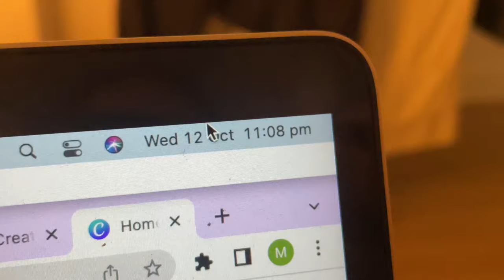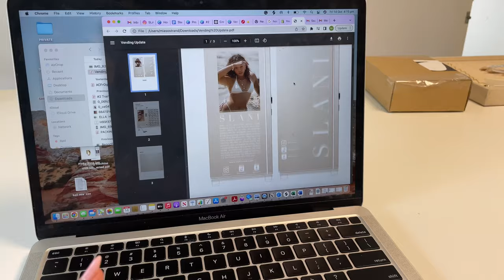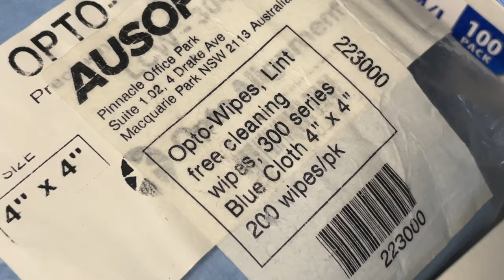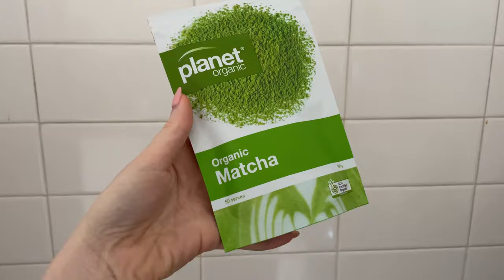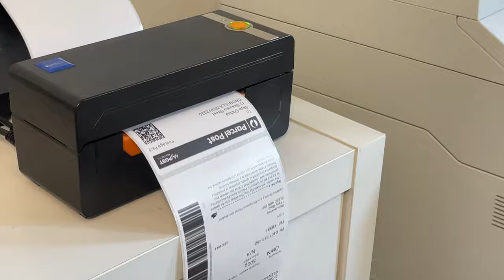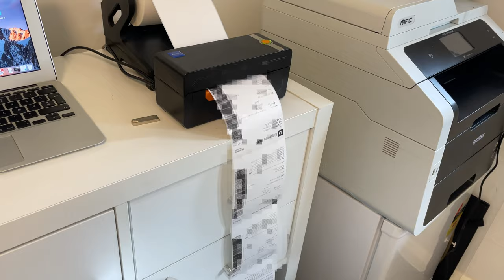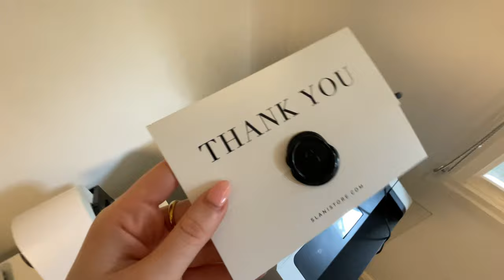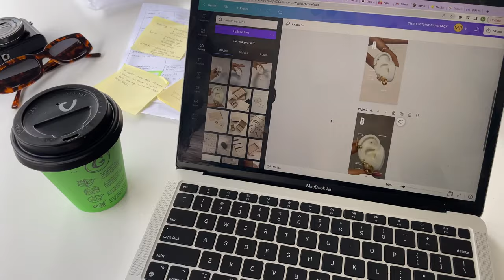A little sneak peeks of Australia's first vending machine shop for jewellery!!💛 VLOG // BTS